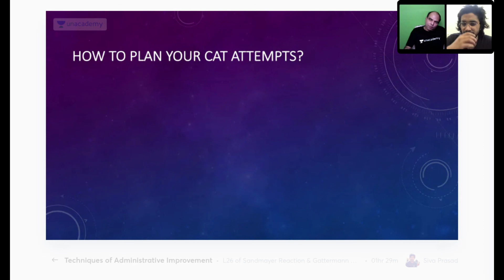Does 10,12th & Graduation marks matter for MBA 2021 exam preparation | Arun Sharma & Aman Dhattarwal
🏆About the educator: An IIM B pass out, an author and trainer for CAT, CSAT & other aptitude exams having trained lacs of students over the past twenty years.🏆

You can enrol to Unacademy Subscription and get the following benefits:
1. Learn from your favourite teacher
2. Dedicated DOUBT sessions
3. One Subscription, Unlimited Access to Live Online Classes and Videos
4. Real-time interaction with best-in-class teachers
5. You can ask doubts in live online classes
6. Limited students in each Class
7. Download the videos & watch them offline